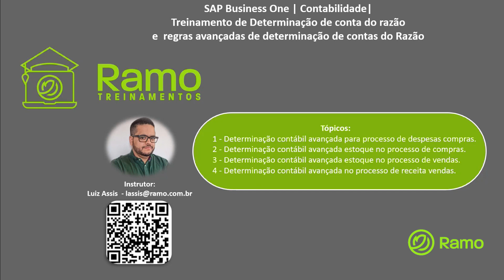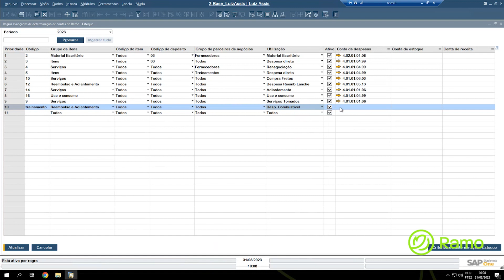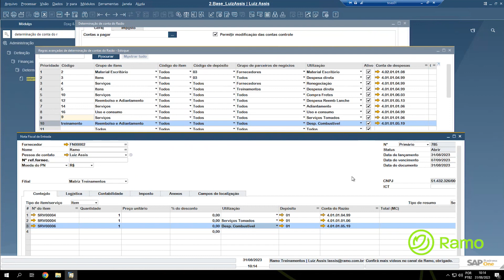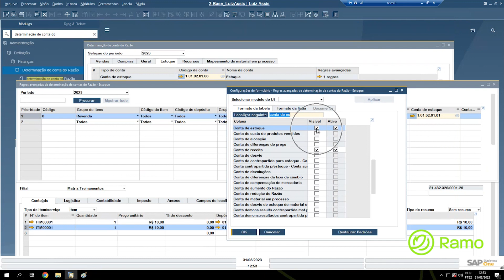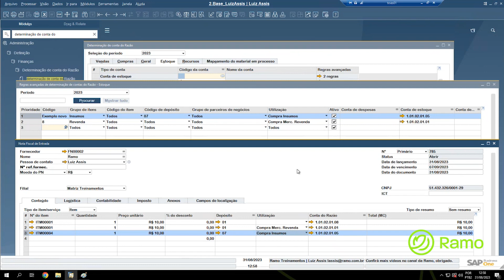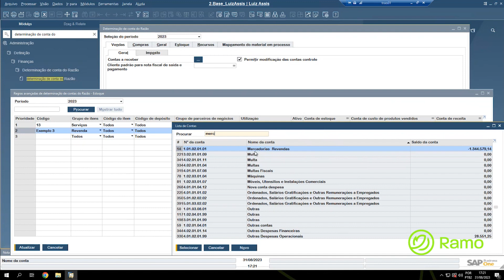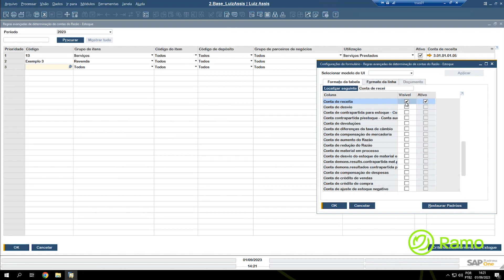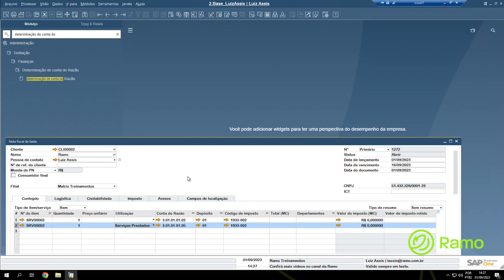Treinamento de Determinação de Conta Contábil Avançada no SAP Business One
00:21 Introdução e recomendações
02:46 Determinação Contábil avançada Despesas
15:14 Determinação Contábil avançada Estoque Compras
27:59 Determinação Contábil avançada Estoque Vendas
38:16 Determinação Contábil avançada Receita

Confira como deixar sua parte contábil equalizada, evitando erro de contabilização facilitando seu fechamento contábil.